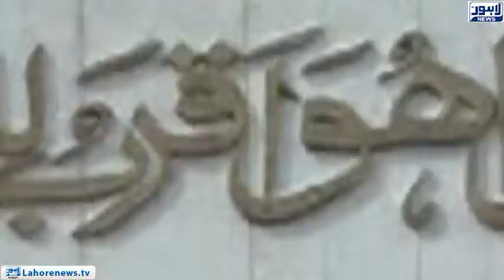Lahore High Court decided to lab test of all the judiciary employees of Punjab